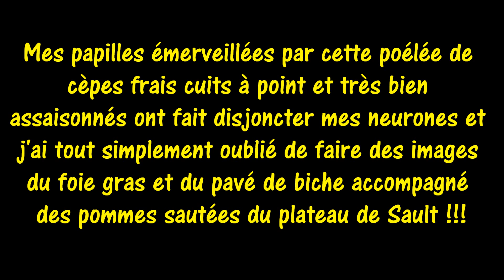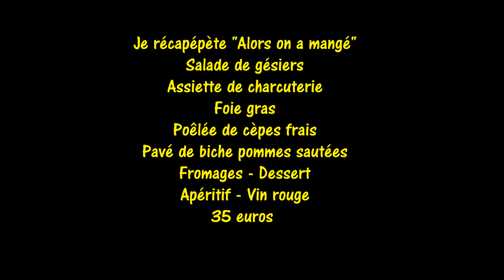P'tit Louis à Espezel est ouvert du lundi au vendredi Quel Bonheur 18 novembre 2019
P'tit Louis à Espezel est ouvert du lundi au vendredi Quel Bonheur 18 novembre 2019. Après quelques ennuis de santé P'tit Louis et Marcelle ont décidé de reprendre du service du lundi au vendredi midi et de s'octroyer un repos le week-end. Une prestation de très grande qualité et ce lundi on a eu droit à une poêlée de cèpes frais. Exquis !